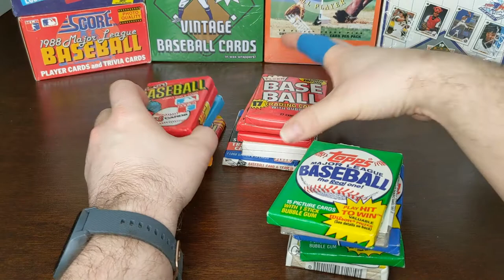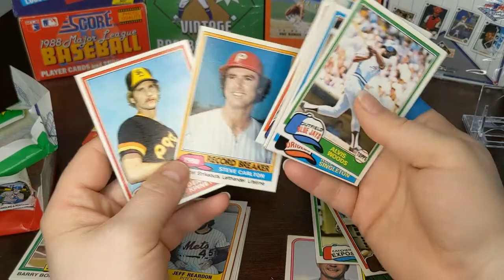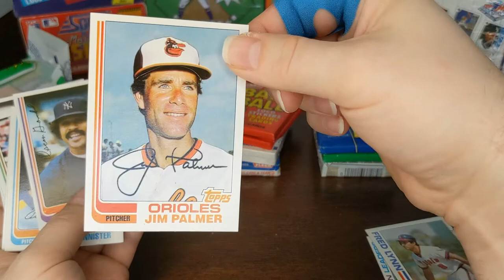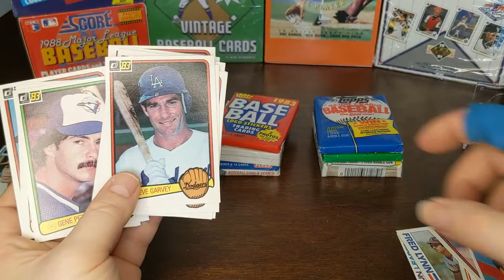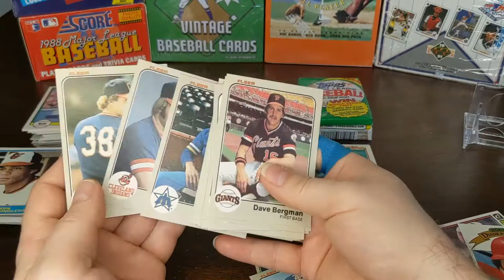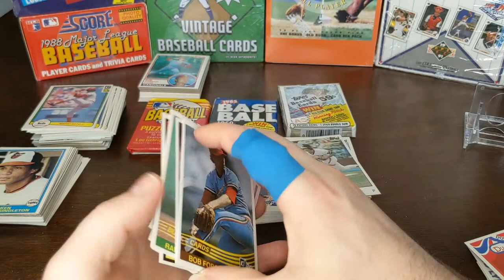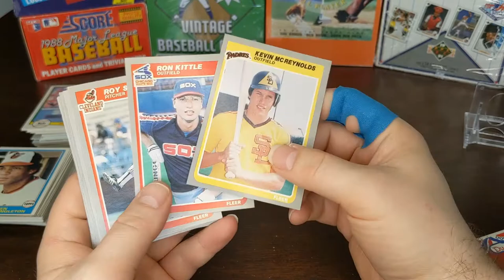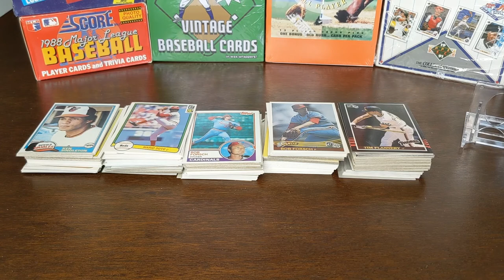WWax Pack Battle - 80's style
Ripping some packs from the early 80's and picking the best product from the first half of  80's. Baseball gets some new card products. Donruss vs Fleer vs Topps, 1981, 1982, 1983 and 1984. I pullled a couple of nice hits, some hall of famers and key rookie. See if you agree with my picks for the best from each year and the overall winner. What is your pick for the best? Check it out and let me know.